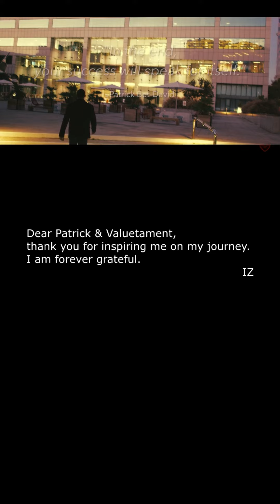Don't Make These Mistakes: Top 10 Challenges for Entrepreneurs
Being an entrepreneur is not for the faint of heart. It involves taking on a great deal of risk and dealing with uncertainty and the possibility of failure.
This video delves into the dark side of entrepreneurship and the struggles and challenges that successful entrepreneurs have to overcome. From delegating too soon to being naive, we cover the top 10 challenges that stop businesses from growing.
Learn from the experiences of successful entrepreneurs like Patrick Bet-David Valuetainment and avoid making common mistakes in your entrepreneurial journey.
This video is a must-watch for anyone considering starting a business or those looking to improve their business.